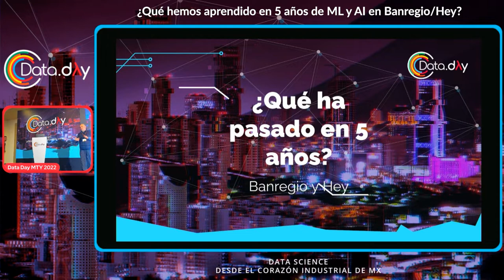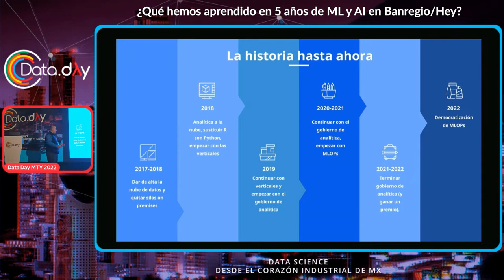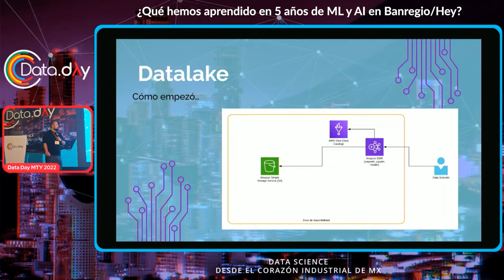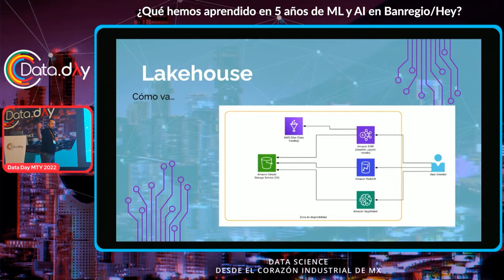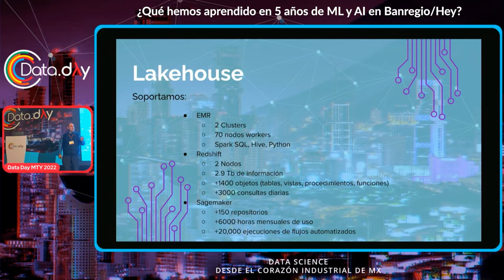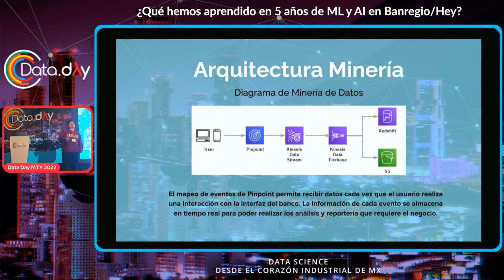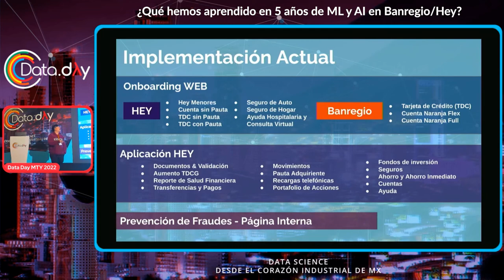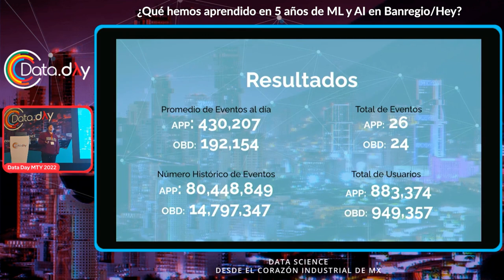¿Qué hemos aprendido en 5 años de ML y AI en Banregio/Hey? | Data Day MTY 12.22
Historia de estos últimos 5 años sobre el uso de ML y AI en Banregio y Hey sobre todo y como hemos construido y crecido, con nuestras vivencias y nuestros obstáculos y tips para evitarlos, nos gustaría tener tambien una sesion de preguntas y respuestas dentro de esos 40 minutos.